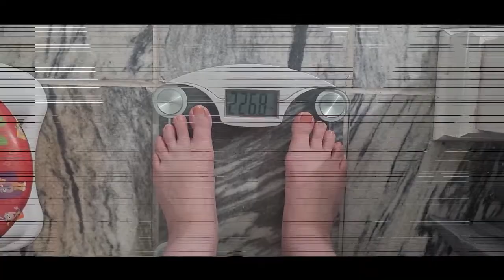VLOG | Scales Going Down | Weight Update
This vlog covers my life during the week of September 12th through September 18th.